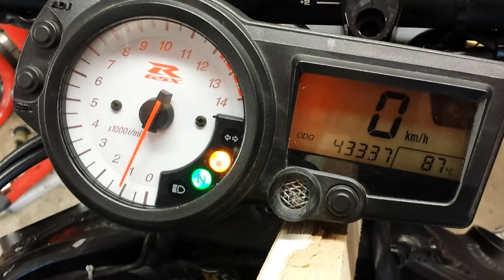Problème ralenti gsxr 1000 k4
Soucis de ralenti avec condamnation système PAIR